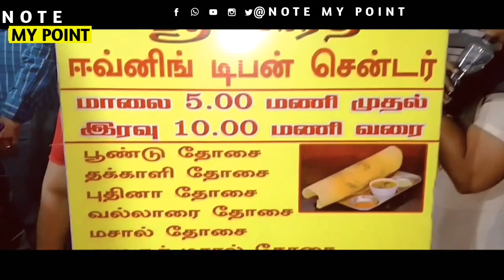Dosa mama shop west mambalam | Madras Street Food | Best Food In Chennai | MSF